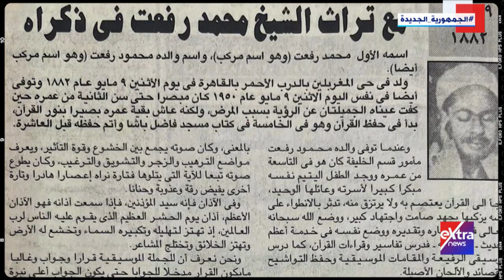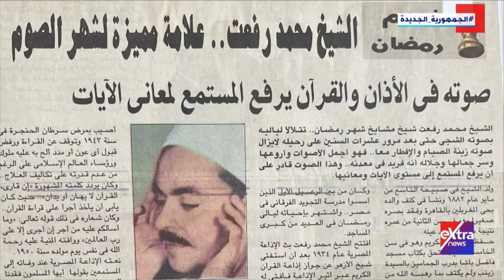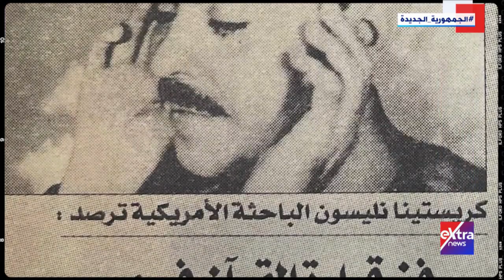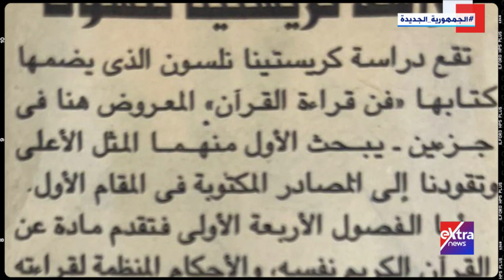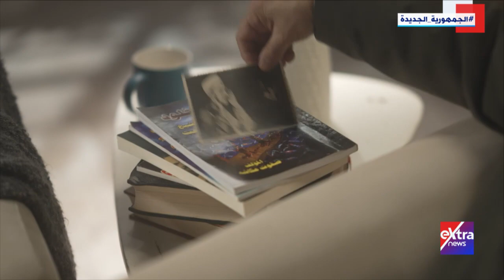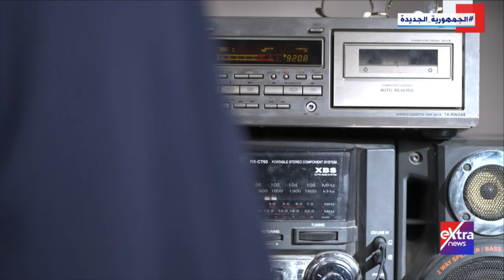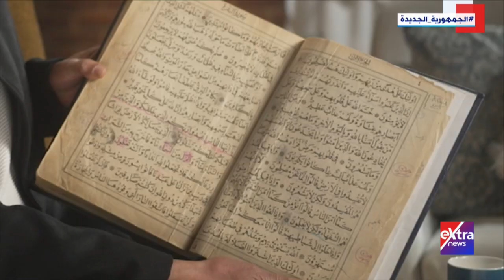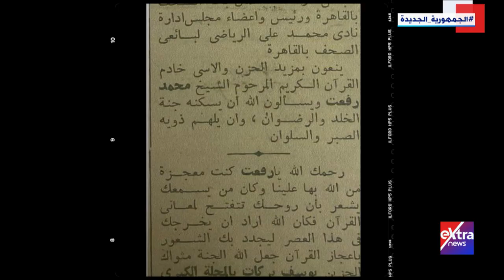الفيلم الوثائقي| صوت الخلود.. الشيخ محمد رفعت